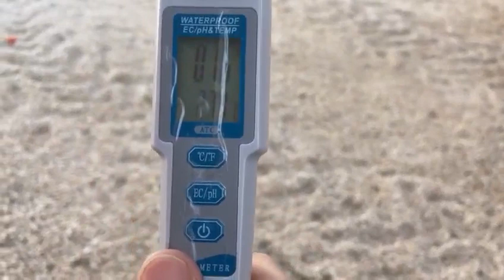المؤكسد - بير ابو موسى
المؤكسد علي بير ابو موسى